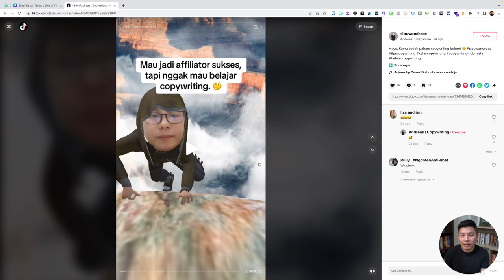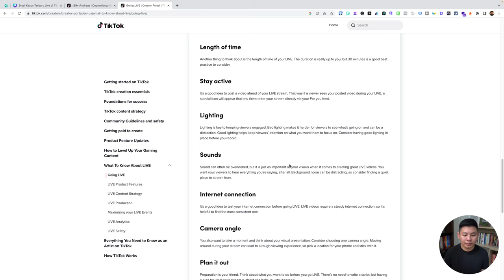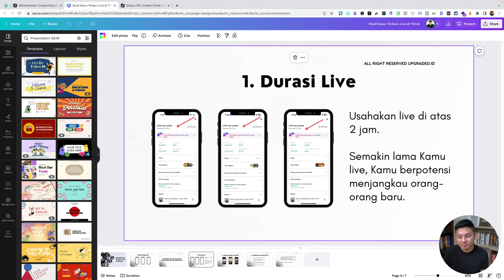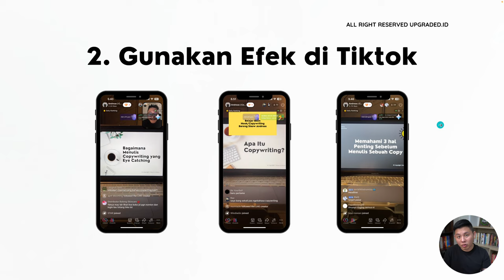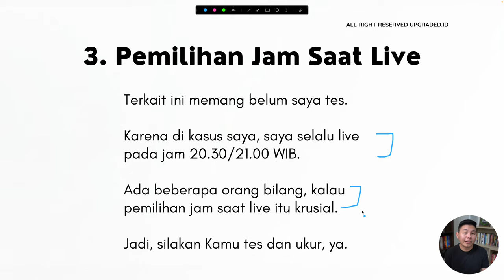Studi Kasus Terbaru Live di Tiktok - Cara Live di Tiktok agar Banyak yang Nonton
Baru-baru ini kita melakukan studi kasus yang seru banget dan pastinya berguna untuk live di Tiktok kamu agar banyak penonton! Apa saja kira-kira yang bisa kamu optimalkan? Kamu bisa cek video selengkapnya!